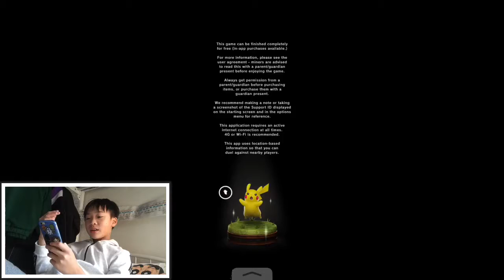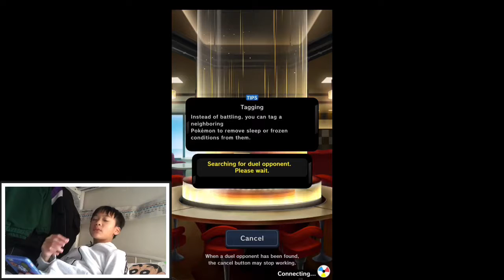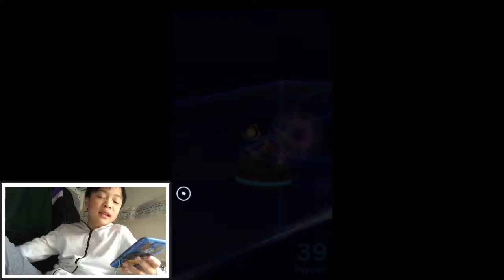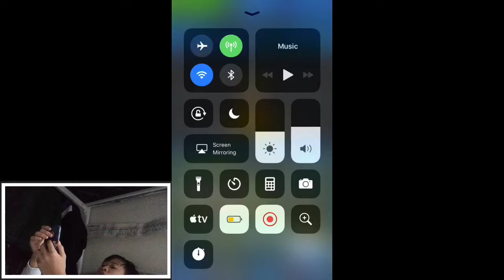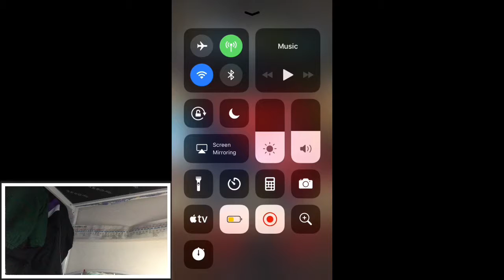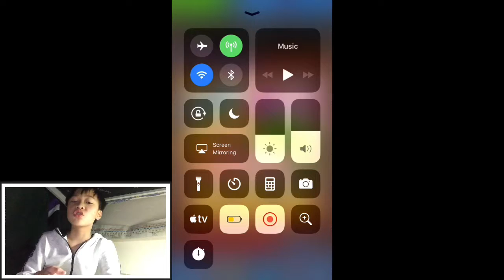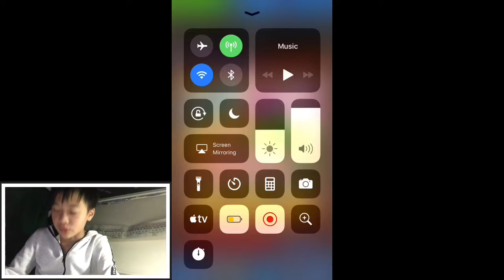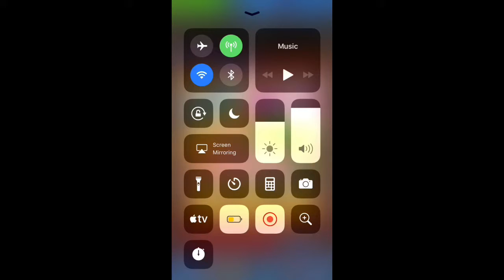2 wins 2 lose+a new figure (pokemon duel(EP 2) I guess?